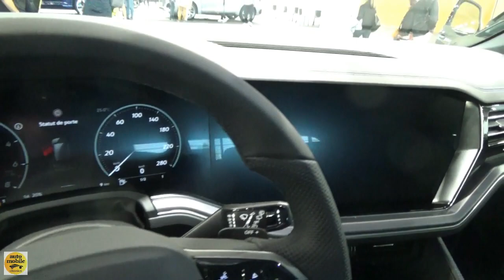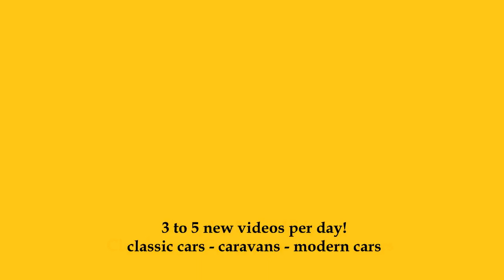2024 Volkswagen Touareg R 3.0 TSI eHybrid 462 4Motion - Exterior + Int. - Salon Automobile Lyon 2023